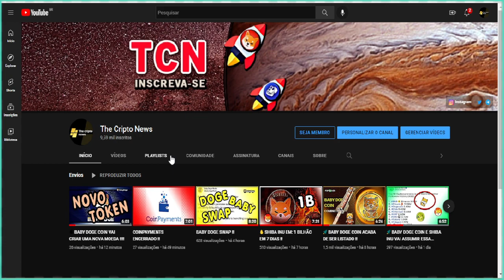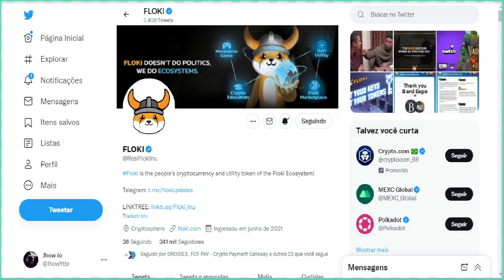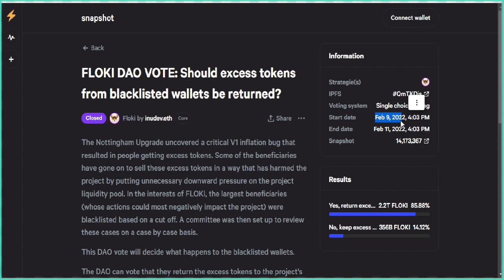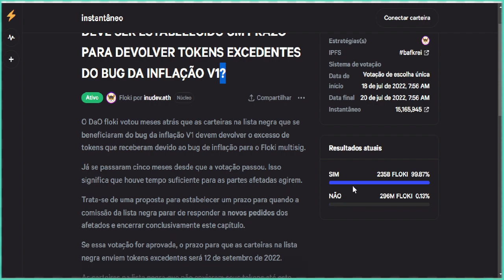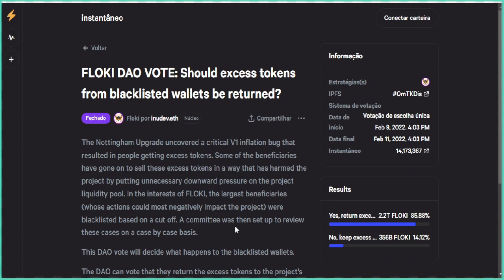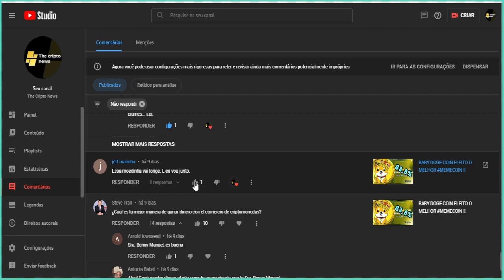💣 FLOKI INU INICIOU 2 NOVAS VOTAÇÕES !!